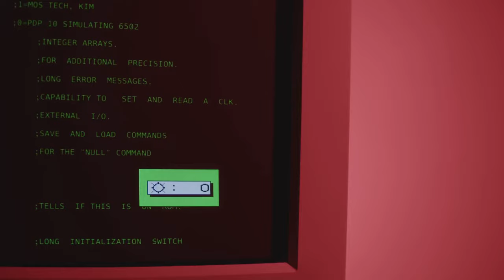It's time to return to 5.25" floppy disks!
In this video, we delve into the idea of returning to the era of 5.25" floppy disks.  Let's take a trip down memory lane and see if we could survive in a world dominated by floppy disks again!

OUTLINE:

00:00:00 The State of Digital Storage
00:01:01 The Glory Days of 5.25" Floppies
00:02:19 Why We Should Revert to 5.25" Floppies
00:03:48 The 5.25" Floppy Renaissance